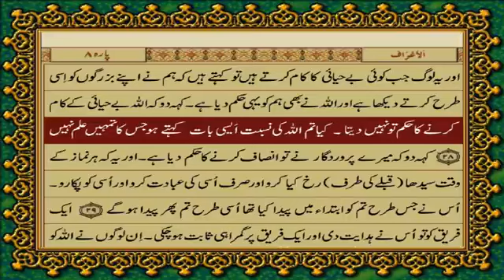7 SURAH AARAAF | JUST URDU TRANSLATION - صرف اردو ترجمہ